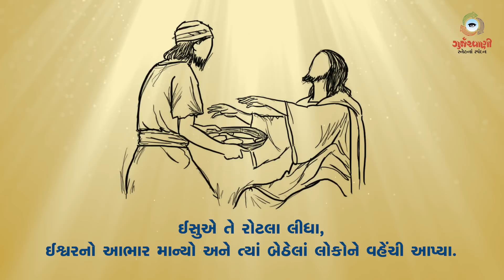Sneh Na Spandan | Gurjarvani | પાસ્ખાઋતુના બીજા અઠવાડિયાનો શુક્રવાર | 24 April 2020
પાસ્ખાઋતુના બીજા અઠવાડિયાનો શુક્રવાર.
સ્નેહનાં સ્પંદન from Gurjarvani for 24th April, 2020.

Team Gurjarvani.